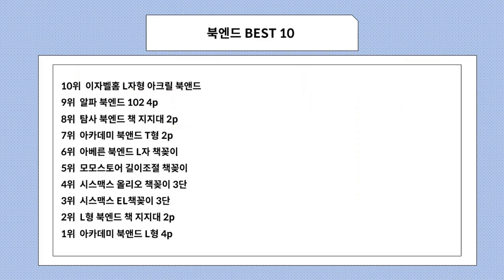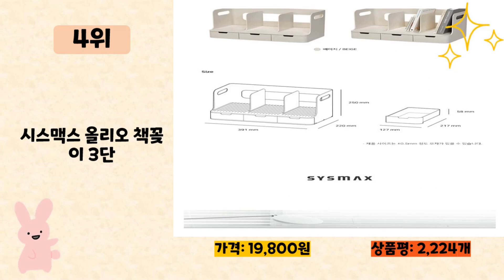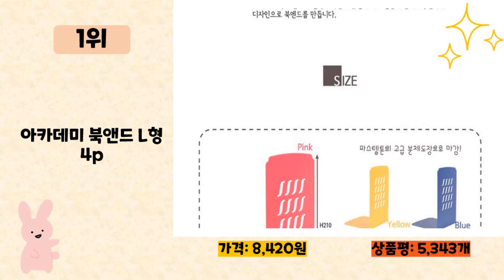북엔드 사기 전에 이 영상 먼저 보세요! 2024년 인기 많은 북엔드 추천 TOP10 / 구매후기, 판매량, 가격이 모두 반영된 최신 순위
2024년 판매량이 높은 북엔드 추천 TOP10을 소개합니다.

♥10위   이자벨홈 L자형 아크릴 북앤드  [  5,700원  ]

♥8위   탐사 북엔드 책 지지대 2p  [  3,490원  ]

♥7위   아카데미 북앤드 T형 2p  [  9,030원  ]

♥6위   아베른 북엔드 L자 책꽂이  [  6,980원  ]

♥5위   모모스토어 길이조절 책꽂이  [  8,900원  ]

♥4위   시스맥스 올리오 책꽂이 3단  [  19,800원  ]

♥3위   시스맥스 EL책꽂이 3단  [  6,690원  ]

♥2위   L형 북엔드 책 지지대 2p  [  5,200원  ]

♥1위   아카데미 북앤드 L형 4p  [  8,420원  ]